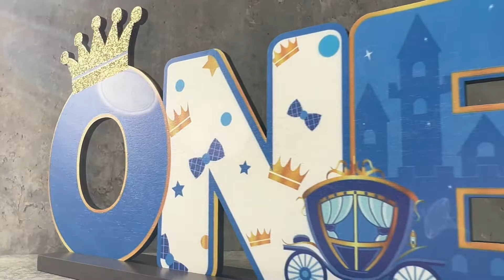Prince ONE Letter Sign Table Wooden Centerpiece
Every little boy wants to be a little prince. They like sparkling and cute things. The letter one is decorated with lovely crown shapes, bow ties, carriages and other dreamy elements, making it a highlight in party decoration. Will be welcomed by children and friends!